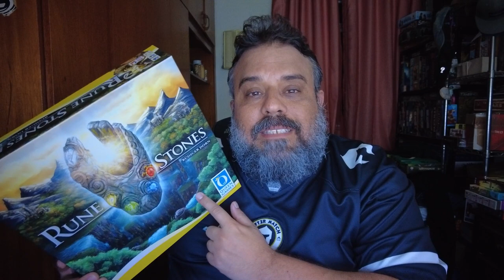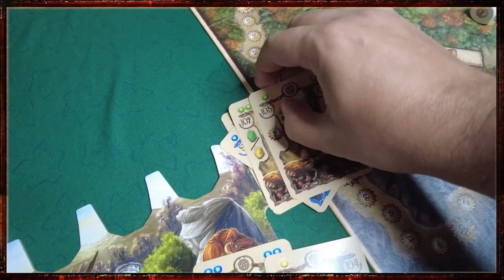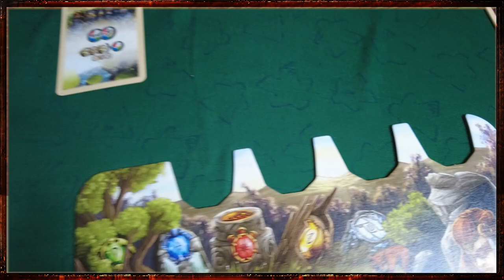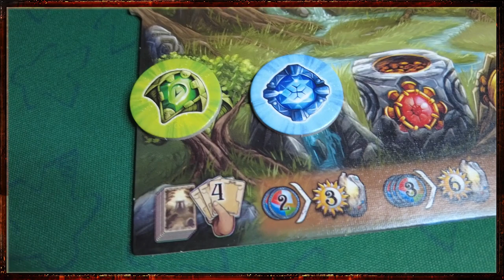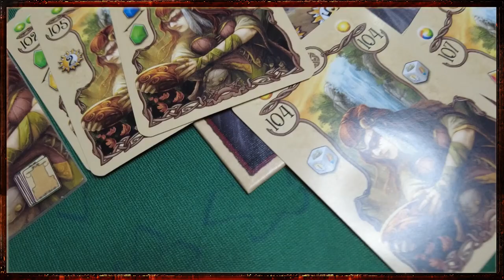Rune Stones - Review S08E21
Dorn pode não ser hype, mas não decepciona!

Comprar Rune Stone: